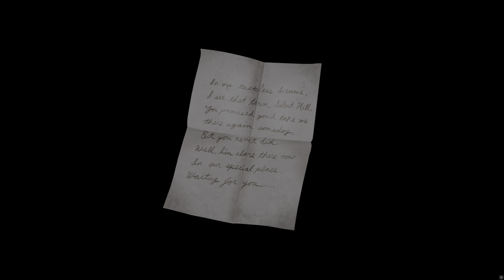Searching For My Wife in Silent Hill 2: Enhanced Edition: Uncut 4K HDR Gameplay